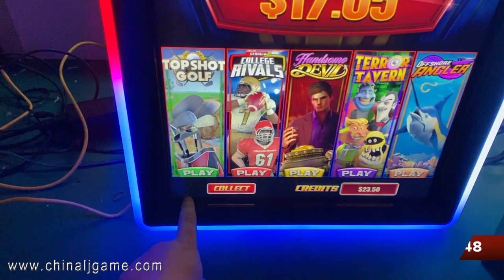Newest Game Fusion 5 Slot Game,Best Selling US Fusion 5 Casino Slot Game MainBoard For Sale